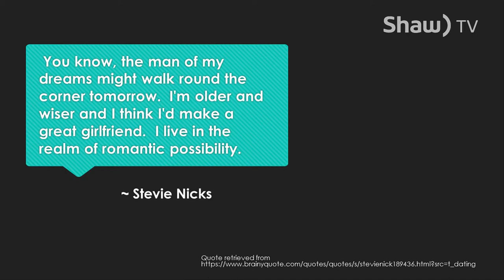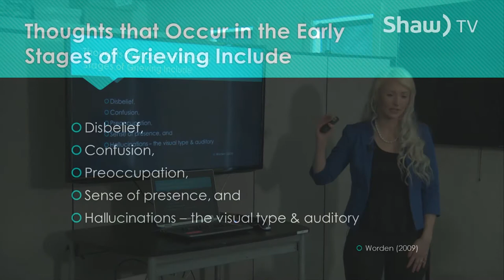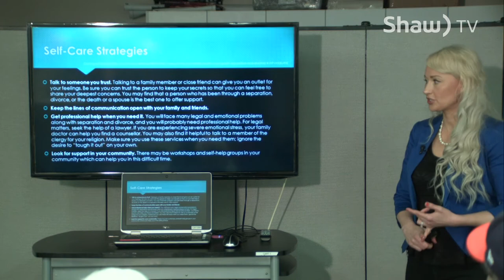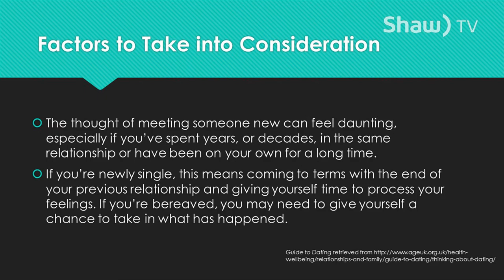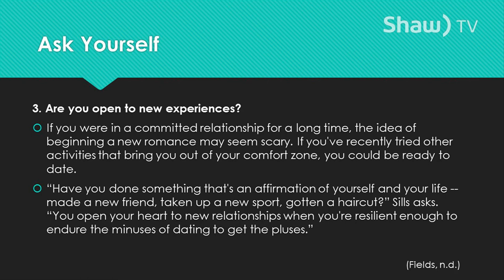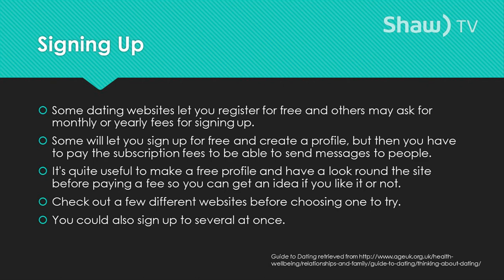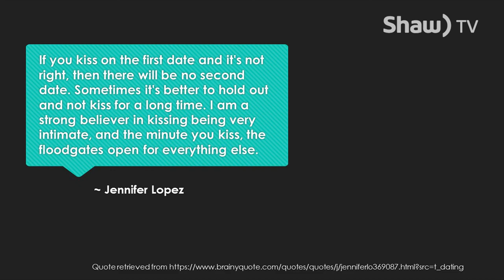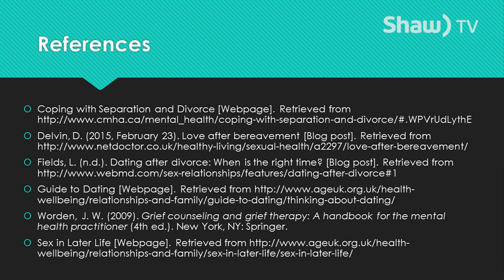Dating as an Mature Adult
Jody Spreckley from Medicine Hat Family Service discuses dating as a mature adult and exploring new relationships after the "loss" of a spouse.